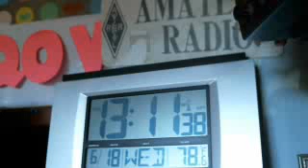WMTN C2 18JUN ncs KB1YCJ